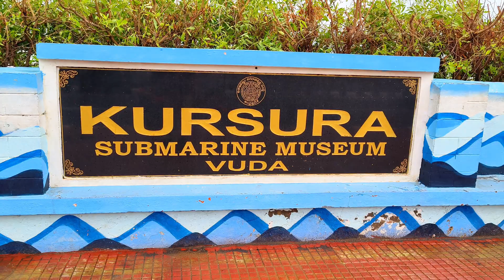INS Kursura Submarine Museum | RK Beach | Vizag